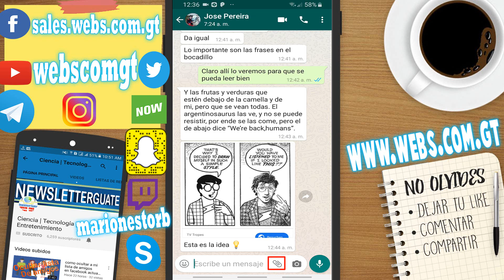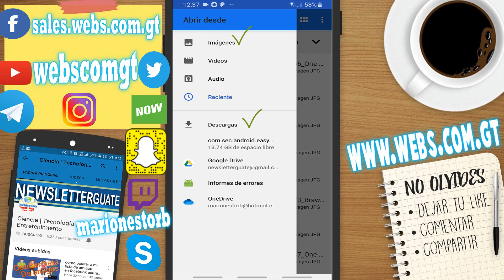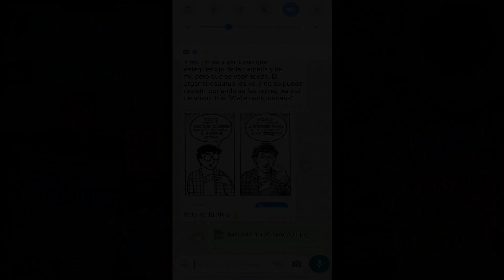▶︎Como Enviar Imágenes 【SIN PERDER CALIDAD】en Whatsapp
Compra
PowerBank Universal con pantalla digital con linterna led 2 puertos USB 2.0
En pesos mexicanos
En euros
Power Bank 32,000mAh 3 puertos USB 2.0
En dolar estadounidense

No te pierdas ninguno de mis vídeos descargar este complemento para google chrome y firefox para que te notifique siempre :)